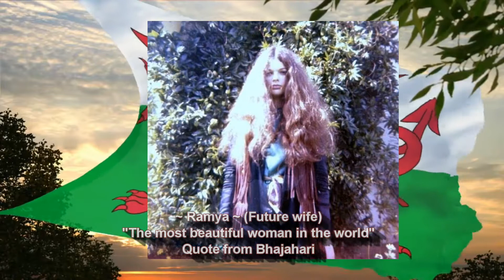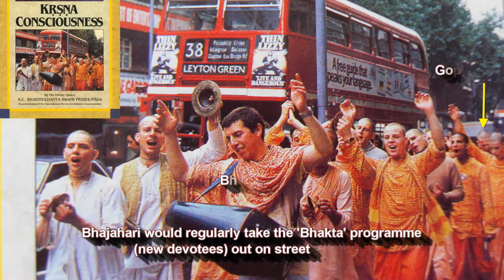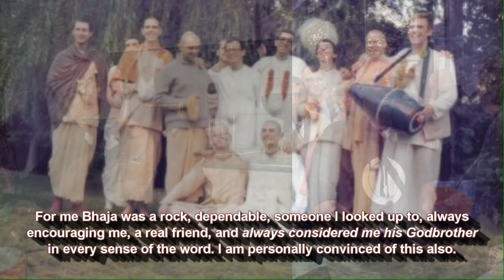The Sankirtan General